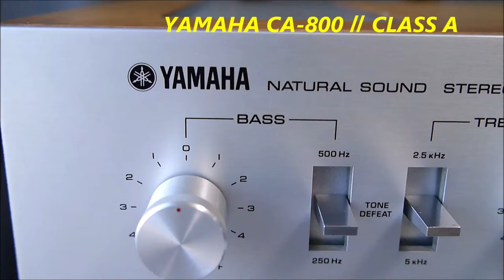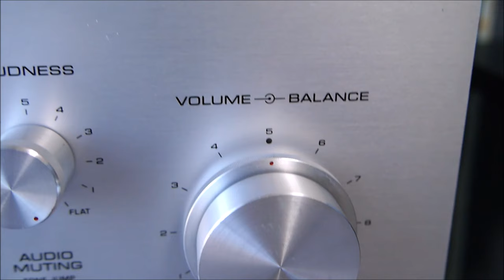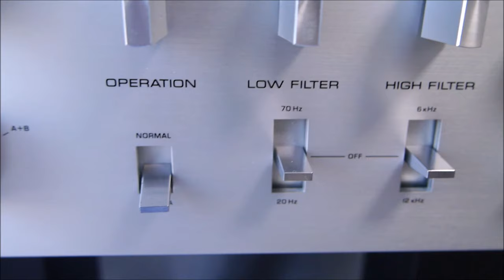優良コスパ2wayスピーカー ケンウッド LS-VH7 空気録音 A級駆動アンプ ヤマハ CA-800ⅡSound Demo 2way speaker Kenwood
Excellent cost performance 2way speaker Kenwood LS VH7 air recording class A drive amplifier Yamaha CA-800Ⅱ

   [SOUND DEMO]
    Audiophile Test Demo
     [soundclip]

録音はPCMレコーダー、画像はデジカメ
それぞれ違う場所で別撮りしています
Recording was done with a PCM recorder, images were taken with a digital camera.
Each shot is taken separately at a different location.

sugiyamayukaで検索
♪懐かしい景色　♪For Baby
その他